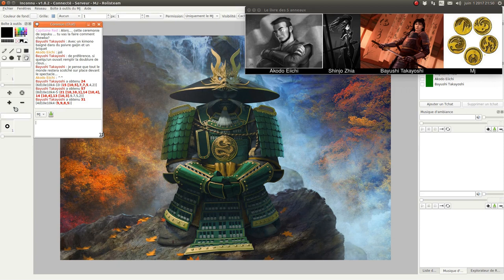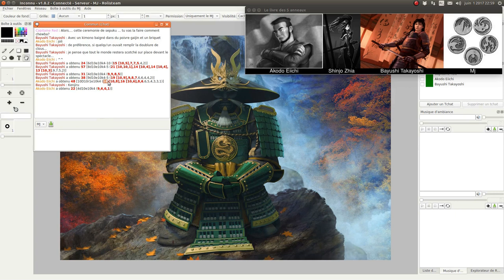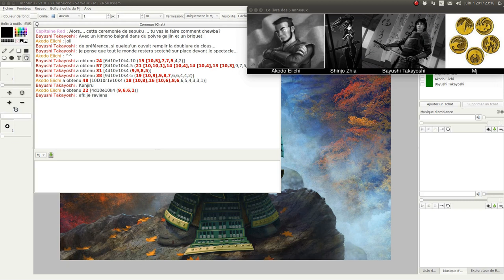JDR - L5R - Campagne Seconde Cité - Épisode 83 - La grande évasion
Description:
Takayoshi est dans tous ces états.